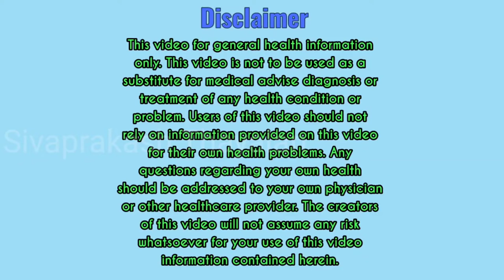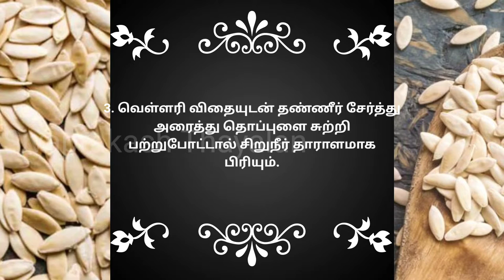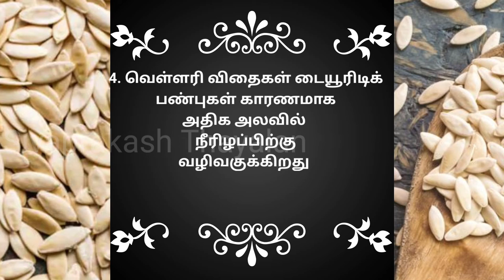வெள்ளரி விதைகளின் பயன்கள் I Cucumber Seeds Benefits I யாரெல்லாம் சாப்பிடலாம்?